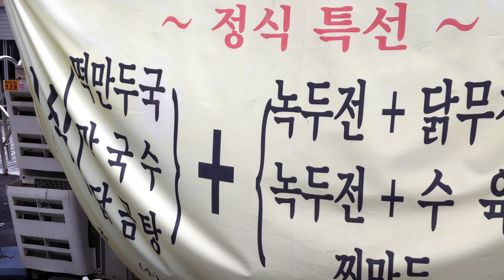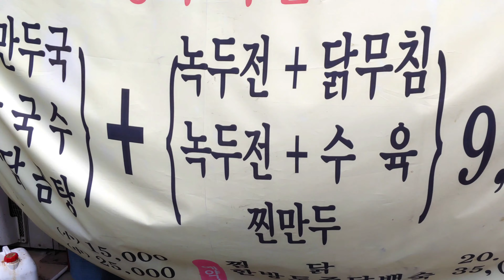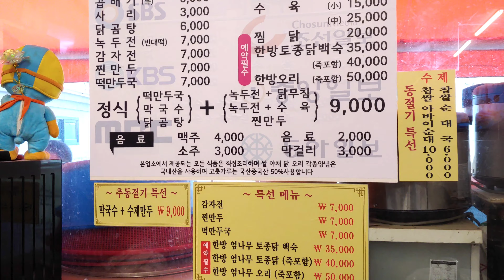서울미래유산에 등재된 60년 전통의 산골막국수(makguksu) / korean old restaurant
어르신들의 입맛을 사로잡은 동묘에 위한 위치한 60년 전통의 산골막국수(구 을지로 산골면옥)

막국수 : 7000won
정식     : 9000won

정식 : 막국수
           닭곰탕        +   녹두전+수육,닭무침
           떡만두국